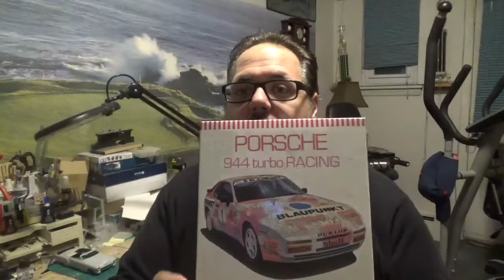Diablo's Workshop 2.0 Ep. 35